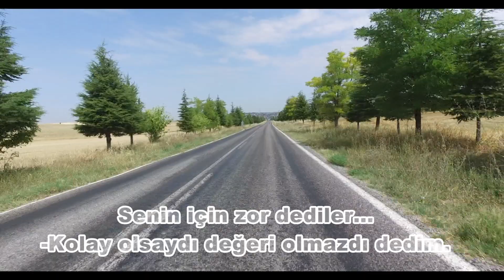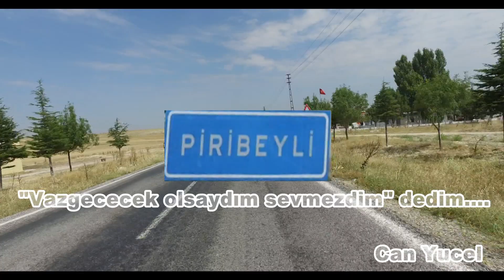Yukari Piribeyli Köyü